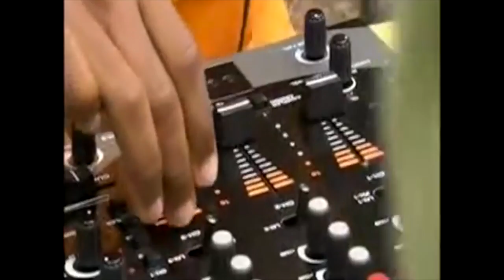Tracy Beakers Birthday Party (Chained To A Dead Camel Version)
Techno Tracy